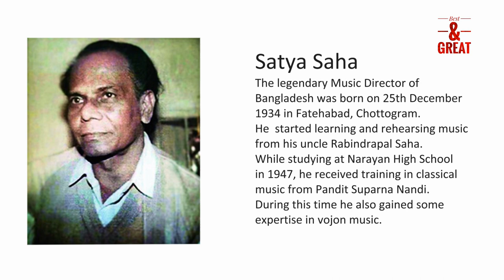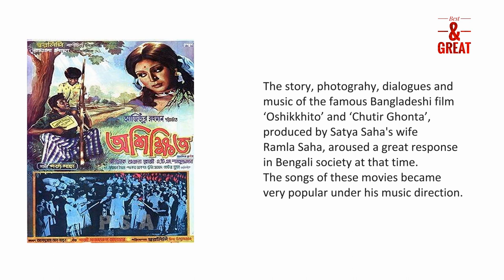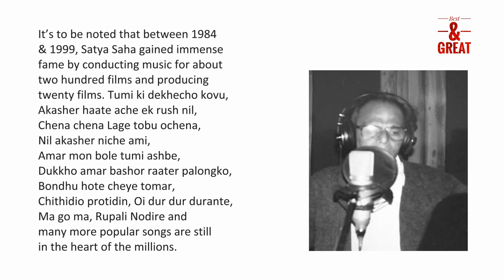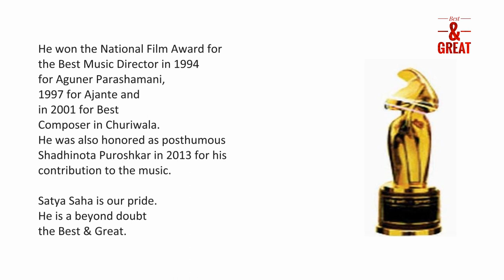Satya Saha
The legendary Music Director of Bangladesh was born on 25th December 1934 in Fatehabad, Chottogram. He started learning and rehearsing music from his uncle Rabindrapal Saha.
While studying at Narayan High School in 1947, he received training in classical music from Pandit Suparna Nandi. During this time he also gained some expertise in vojon music.
Satya Saha joined the music scene in 1956 as an assistant to composer Panchanan Mitra on Bangladesh Betar. Between 1958 & 1959, he directed music for twelve films as an assistant music director. In 1971, he was listed as a radio artist. Although he was seen as a vocalist in the film ‘Tomar Amar’ at that time, his journey began with Ali Mansoor's film ‘Janajani’ but his first release was ‘Sutorang’ directed by Subhash Dutt in 1964.
Satya Saha was the music director of the famous film ‘Rupban’. Other films that have been made under his music direction include Phir milengi Hum duno, Bhawal shonnashi, Kagojer nouka, Nil Akasher Niche, Aparichita, Tero number feku ostagar lane,Chena chena Lage, Eto tuku asha, Momer Alo etc.
The story, photograhy, dialogues and music of the famous Bangladeshi film ‘Oshikkhito’ and ‘Chutir Ghonta’, produced by Satya Saha's wife Ramla Saha, aroused a great response in Bengali society at that time. The songs of these movies became very popular under his music direction.
It’s to be noted that between 1984 & 1999, Satya Saha gained immense fame by conducting music for about two hundred films and producing twenty films.
Tumi ki dekhecho kovu, Akasher haate ache ek rush nil, Chena chena Lage tobu ochena, Nil akasher niche ami, Amar mon bole tumi ashbe, Dukkho amar bashor raater palongko,Bondhu hote cheye tomar, Chithi dio protidin, Oi dur dur durante, Ma go ma, Rupali Nodire and many more popular songs are still in the heart of the millions.
He won the National Film Award for the Best Music Director in 1994 for Aguner Parashamani, 1997 for Ajante and in 2001 for Best Composer in Churiwala.
He was also honored as posthumous Shadhinota Puroshkar in 2013 for his contribution to the music.

Satya Saha is our pride.
He is a beyond doubt the Best & Great.